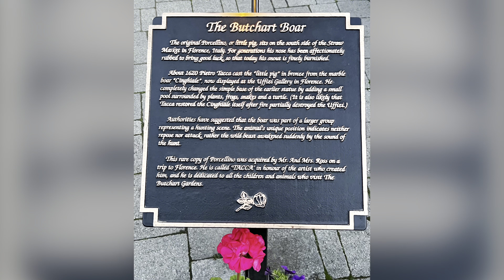An evening in Victoria, BC - June 2022